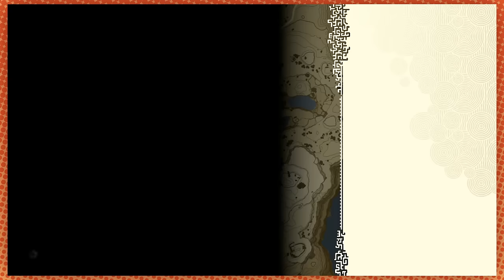We're bathing in clam sauce | Tears of the Kingdom [33]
Our old pal, Muzu!